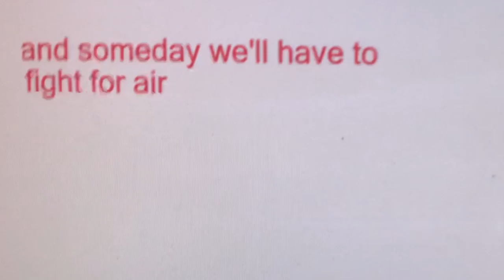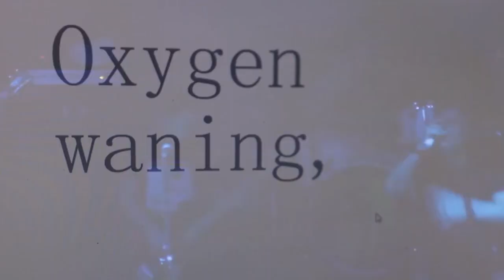lagwagon drag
hang